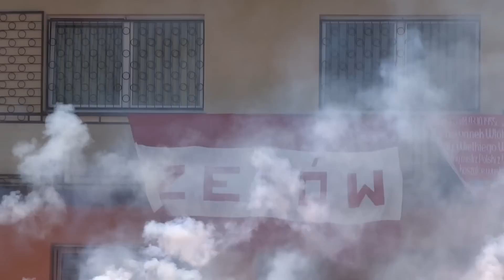Turniej ku czci Krzysztofa Surlita- Zelów 2016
Turniej im. Krzysztofa Surlita w Zelowie